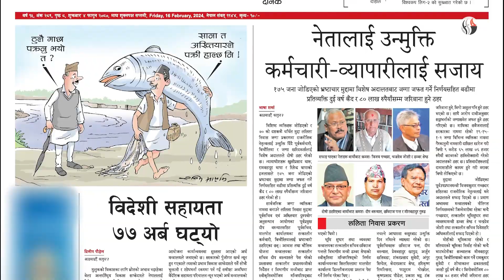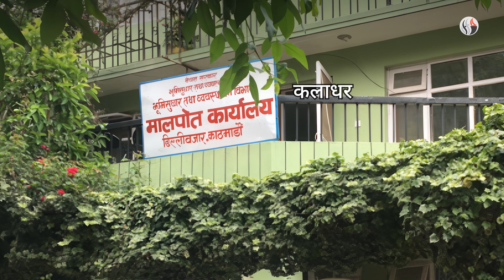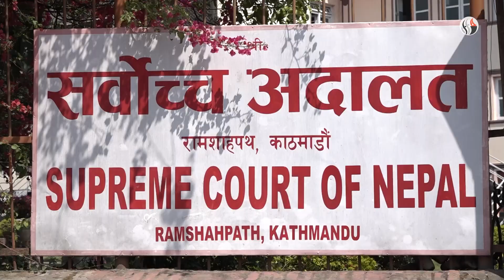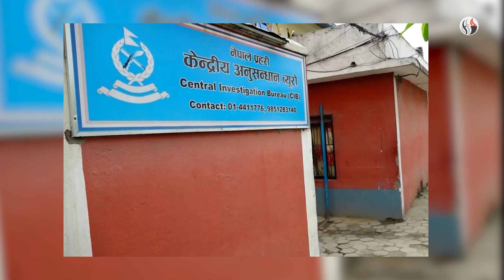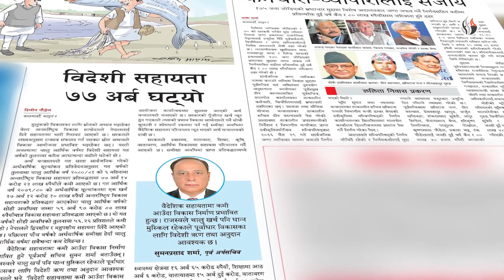Lalita Niwas Land Scam | ललिता निवास प्रकरणः सजाय कि सफाई ?